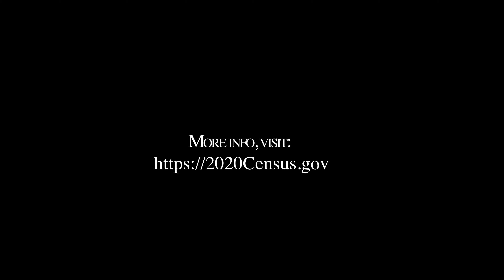2020USCensus_Online and Limited_English_help centers_PSA _Dr. MP & Trinh Hoi_Feb2020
2020 is the first year one can fill out U.S. Census forms online! For limited English speaking residents in the USA, there are many Questionnaire Assistance Centers (QACs) to help fill out the 2020Census.gov beginning mid March to July, 2020. These include Vietnamese, Spanish, Korean, Arabic, Farsi, etc.